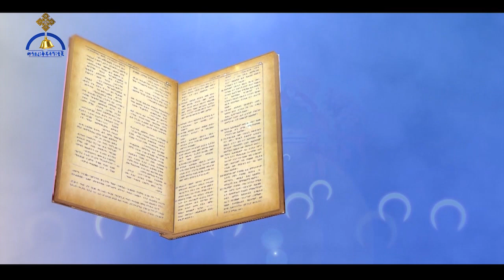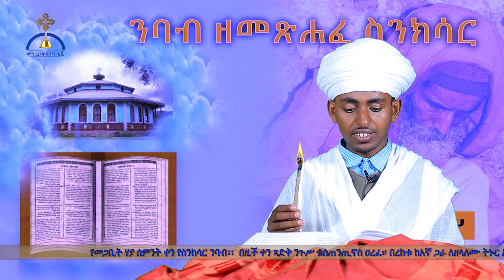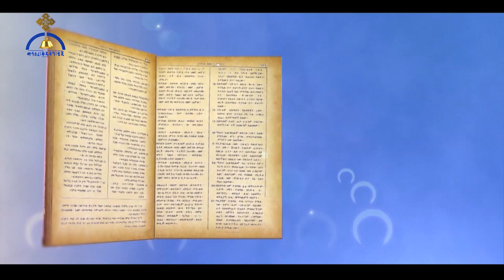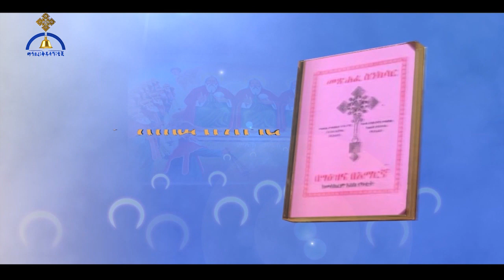የመጋቢት 28 ስንክሳር